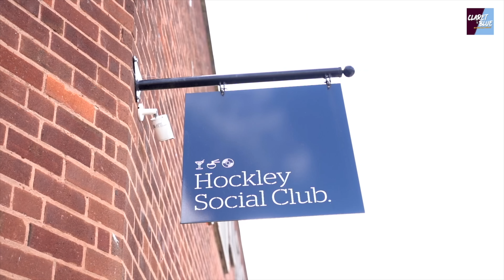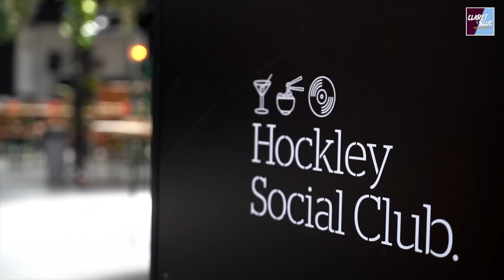OUR 4 NOMINEES FOR VILLA'S PLAYER OF THE SEASON | Claret & Blue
Whilst Douglas Luiz won both the Players' Player and Supporter's Player of the Season in the official Aston Villa club awards, we'd like to put forward another three names into the hat, to crown the Claret & Blue Aston Villa player of the season.

Our nominees are: Douglas Luiz, Tyrone Mings, John McGinn and Ollie Watkins.